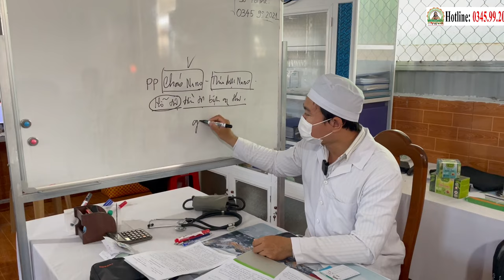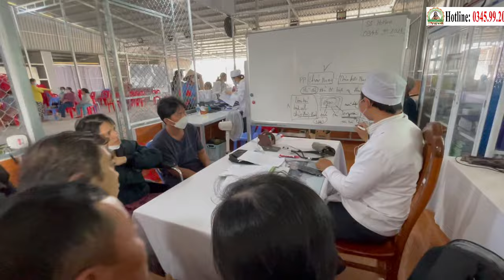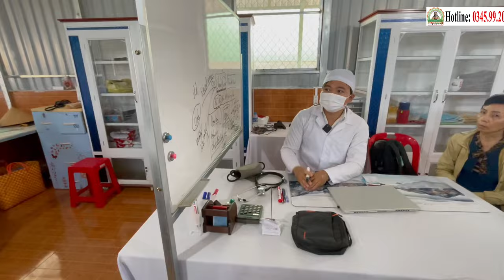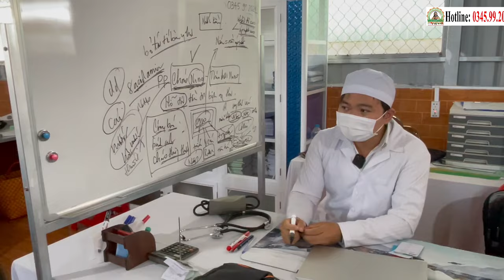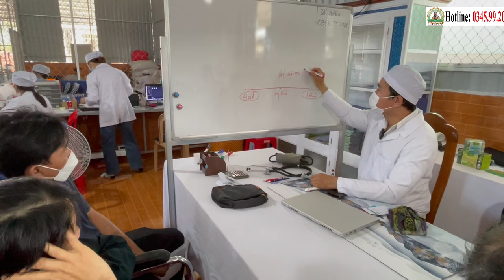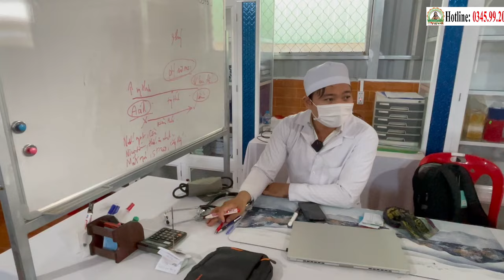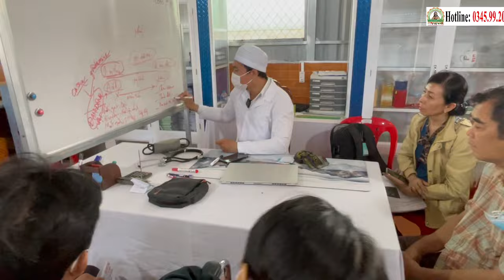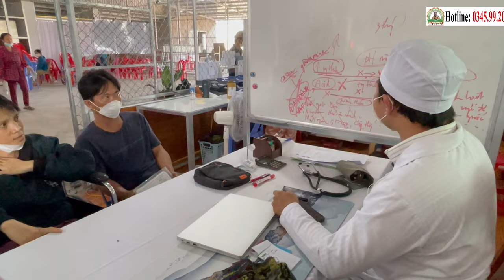🗣️Nhận BN Mới (16.03.2024) | Phòng Khám ChaTường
PHÒNG KHÁM CHA TƯỜNG YÊU THƯƠNG - CHO KHÔNG
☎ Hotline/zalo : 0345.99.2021